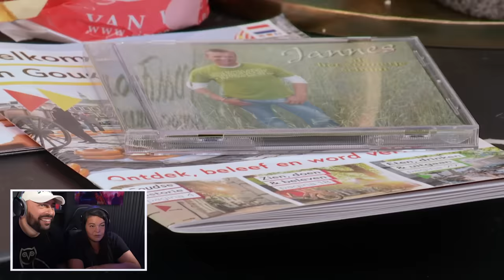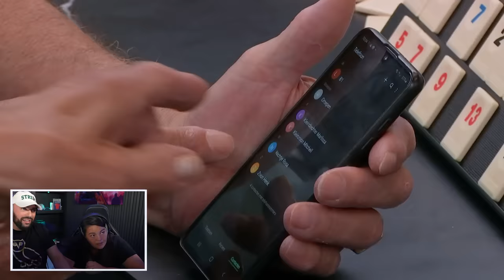Tante Van Steffie Doet Mee Met Lang Leve De Liefde😂